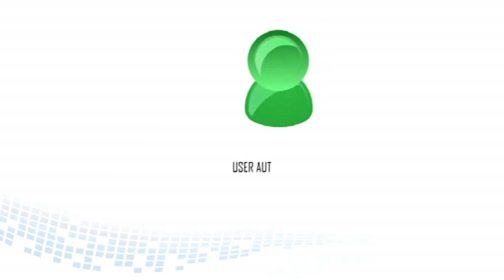Federated Authentication Service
Information and a demonstration on VANguard's Federated Authentication Service